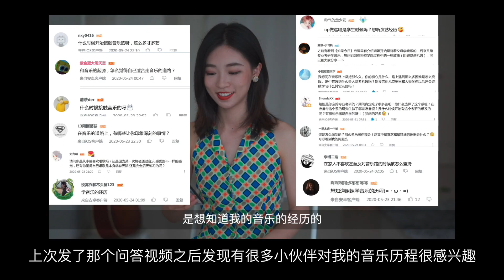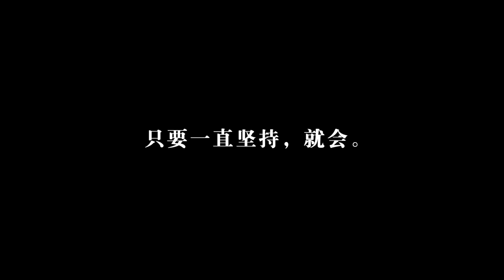分享我的20年音樂經歷！吉他學習經歷|成為音樂人|巡演出專輯|參加綜藝 | Ayen 何璟昕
20年的音樂學習歷程視頻出來了！我的經歷可能在有些人看來是有點不可思議，但實際上是再平常不過的事情。我不覺得現在自己有什麼成就，只是我已經實現了很多年前自己心中那個小小的夢想了～新的目標還會有，要學習的還有很多，還要繼續努力鴨～

很多人對我的音樂歷程很好奇，所以我拍了一個視頻來講述，我的經歷可能在有些人看來是有點不可思議，但實際上是再平常不過的事情。新的目標還會有，要學習的還有很多，還要繼續努力鴨～(๑•̀ㅂ•́)و✧

- 請點贊留言哦~多多支持~😝 -

如果你想要定制屬於你的獨一無二的原創歌曲，
或者想讓我一起參與你的音樂製作，可以從這裡找我哦：

‣ 微信公眾號 wechat：@何璟昕Ayen（ID：hejingxinn)